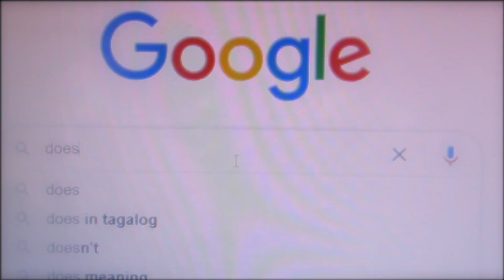Bubblegum Love by Julla (Prod. by Eric Godlow Beats)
Here's my new song Bubblegum Love by Julla (Prod. by Eric Godlow Beats)

Barbie inspired me to write this song. I kept singing Princess and The Pauper songs the other day and I realized that Barbie always seems to have her happily ever after with Ken.

So here's to all of my Barbie who have been waiting FOREVER for their crush to chat or text them back. Here's to all of my Barbie who never got their label as a GIRLFRIEND. Here's to all of my Barbie who got cheated on. Here's to all of my Barbie who's been hurting, waiting, trying.

We're better than this. We are our own CEO's and we can still get our own happily ever after with or without a Ken. Cheers!

Give a Eric Godlow Beats a sub too. He makes good beats.